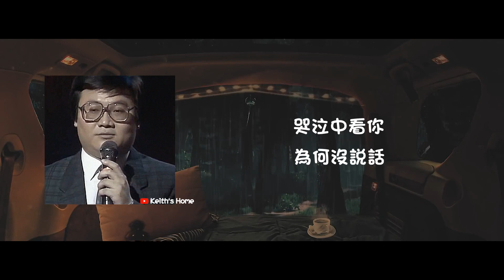盧維昌 Weiss Lo | 情盡以後 Bygone Love【動態歌詞】